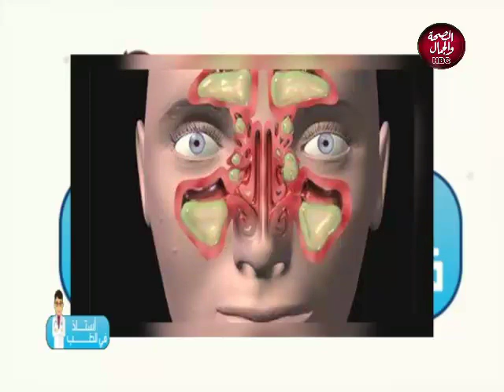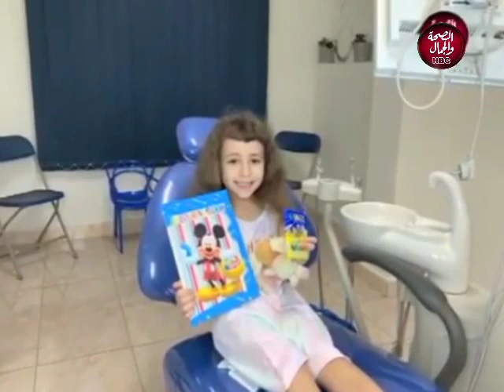استاذ في الطب | تعرف علي علاقة الجيوب الانفية بالاسنان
تقديم | ايناس كامل
و في ضيافتها | د/ منال عطية استشاري طب و جراحة الفم و الاسنان